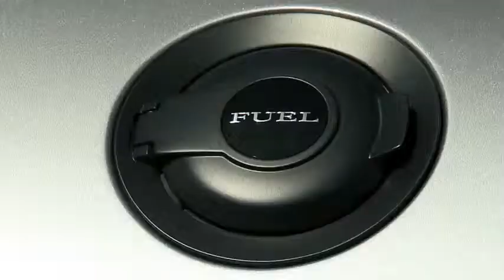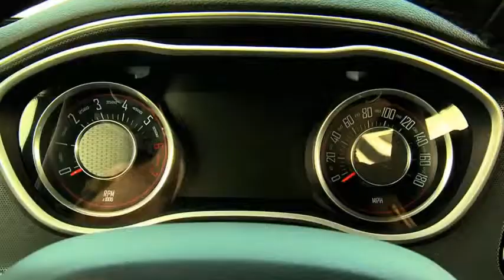2015 Dodge Challenger R T 392 TOP SPEED FULL INTERVIEWS CAR REVIEWS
-New Car Reviews , Used Car Reviews, Road Tests , Top speed , Test drive

-And First Drives on All the Latest New Car Models as they're Launched

-Cars 2015